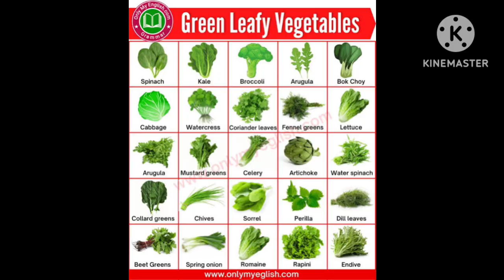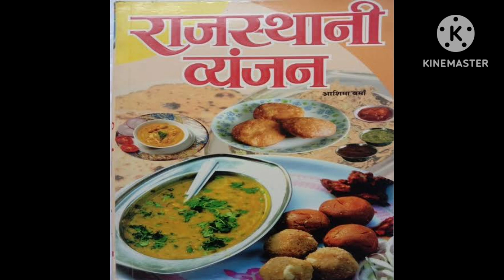राजस्थानी व्यंजनो की अनोखी जानकारी..जो कम लोगों को ही मालूम होगी ..